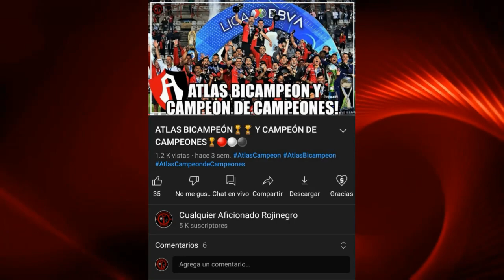COSAS QUE CASI SUCEDEN EN ATLAS😱| PARTE 2